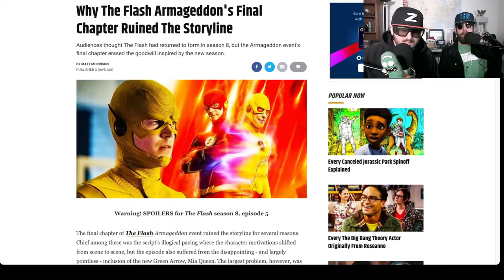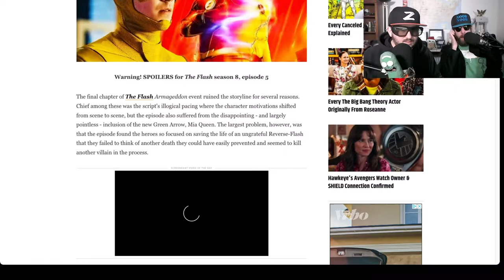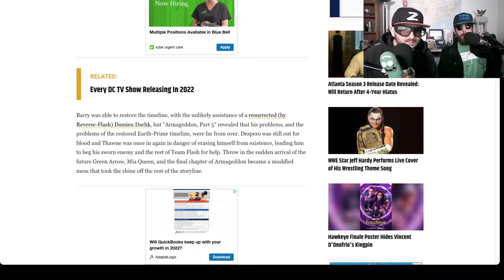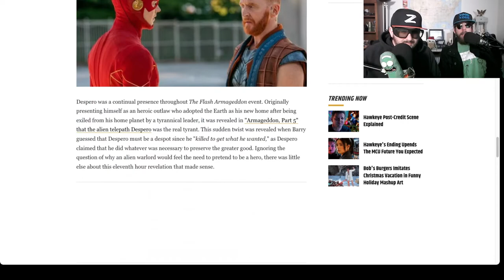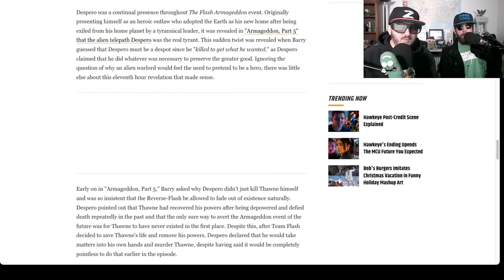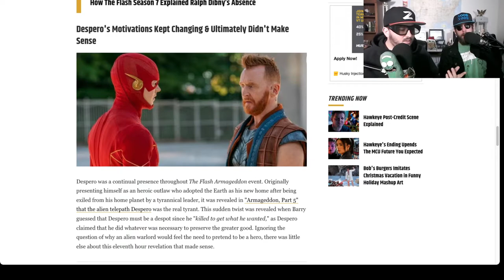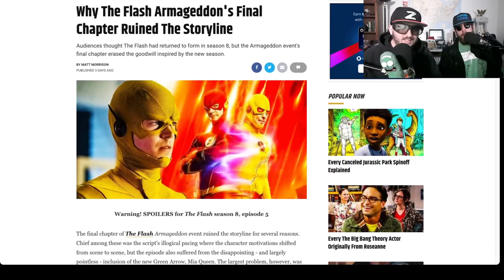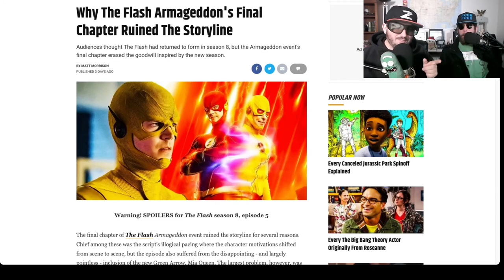Flash Armageddon Incoherent Spoiler Filled Review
Armageddon is name of the seventh annual Arrowverse crossover event. The crossover aired over five weeks from November 16 to December 14, 2021. It served as a special five-episode event that kicks off The Flash's eighth season.  Noob Noob goes deep.